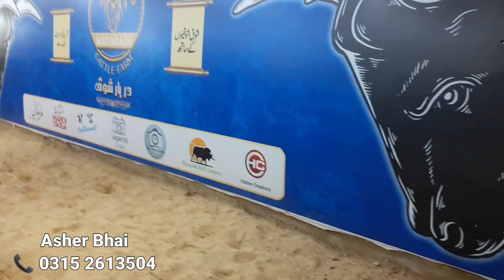Maharaja Ka Lajawab Collection | Maharaja Cattle Farm | InfoTainment